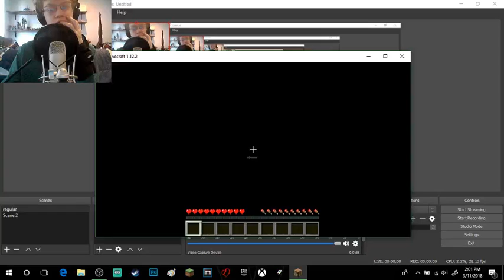Prop hunt but not in gmod - Minecraft prop hunt